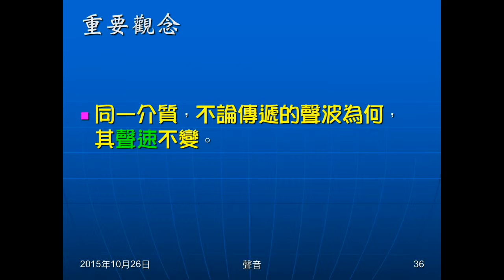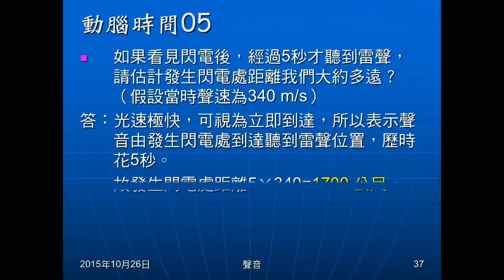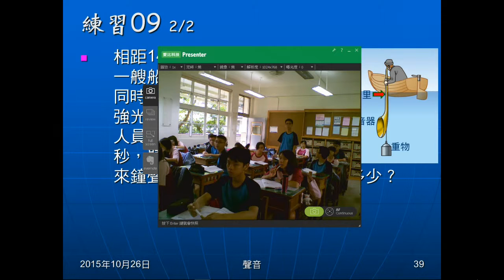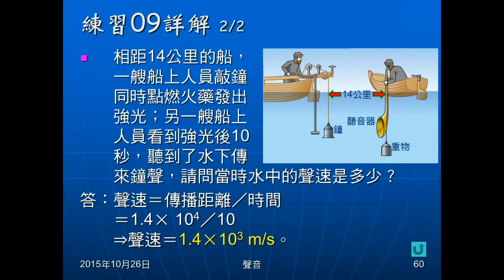104學年國二理化＿聲音07：動腦時間05；練習09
動腦時間05給看到閃電後5秒聽到雷聲，問打雷處距離多遠。練習09兩船相距14公里，敲鐘同時點燃火藥，看到閃光後10秒，由水中聽到鐘聲，問水中聲速。